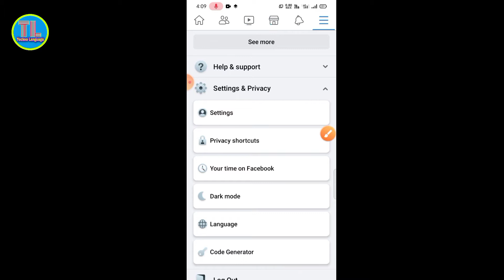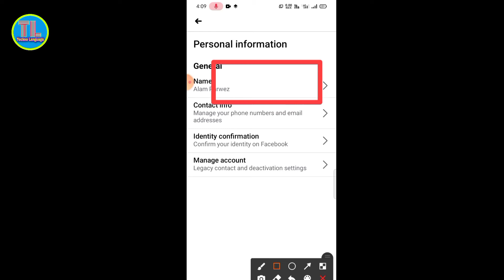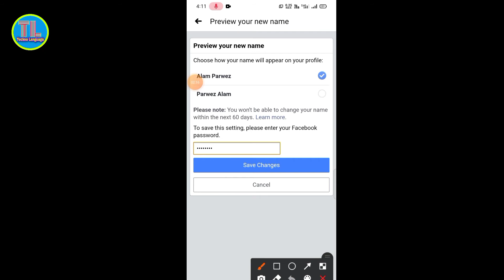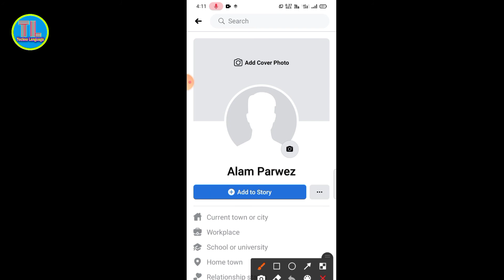Facebook Account Ka Name Change Kaise Kare 2021 | How To Change Facebook Name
Hello Doston Aaj Ke video me Bataya Gaya Hai Facebook ID Ka Name Kaise Change Kare Ager Aapko Ye Video Pasand Aaye To like Karen aur share Karen

Facebook ID ka Name Kaise change Karen Old Video

Instagram ID follow -  parwezyoutuber

Channel Par Copyright Hai Monetization Hoga Ya Nahi